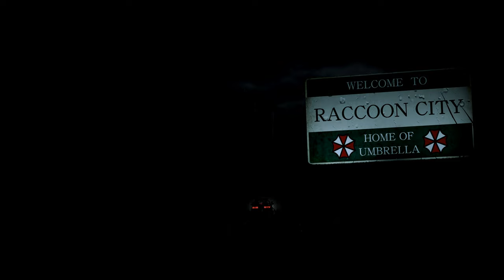Resident Evil 2 Remake Claire Pink Corsetto outfit fix /Biohazard 2 mod [4K]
support